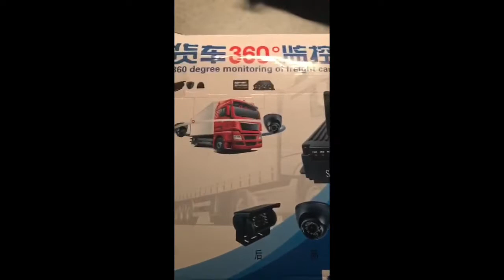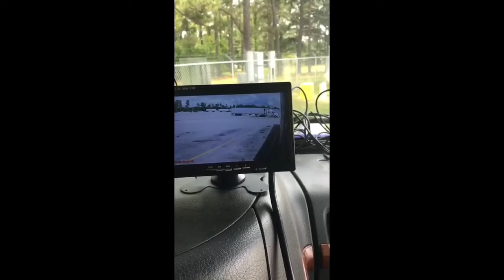Тракка камера ўрнатиш. UZB Truckers in USA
Trakka kamera o’rnatish. UZB Truckers in USA. How to install dashcam to semi truck. Как установить даш камера на трак. Дашборд камера. Dashboard camera for semi trucks. Volvo Freightliner дальнобой по сша. Дальнобойщики